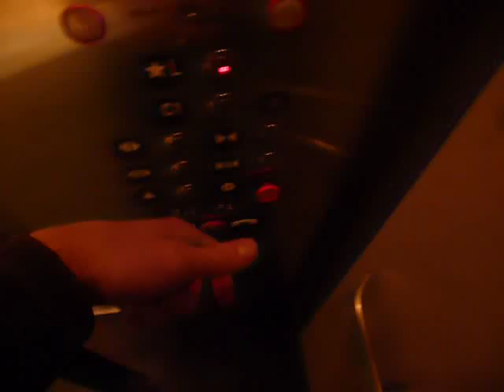Going Up On The ThyssenKrupp Hydraulic Shuttle Elevator At B&N On The Upper East Side In NYC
This is going up on the ThyssenKrupp hydraulic elevator at Barnes&Noble on the Upper East Side in NYC.